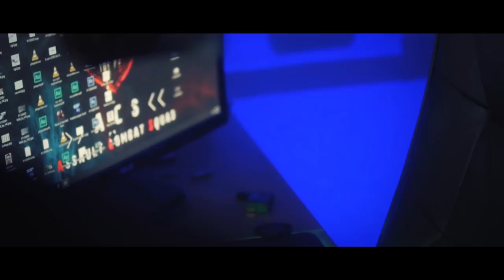Custom Assault Rifle | The Guardian #1 - ACS "Techsoft"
Tach Jungs, mal was ganz Besonderes: Julian baut sich eine Assault Rifle von Grund auf auf, Marke "100% A.C.S.-Eigenbau". Das Ziel: Kurz, schlank, klassisch, schwarz/grün und viel geiler Kram unter der Haube. Das Exteriör ist mit diesem Video so gut wie getan, in Part 2 erwartet euch dann der Rest, zusammen mit einer sehr speziellen "Zukunft".

TIMESTAMPS
1:14 - Die Hintergründe des Projekts
3:21 - Die Einzelteile
8:11 - Mini-PRN #1 (Gearbox-Umbau)
8:55 - Feuerwahlhebel umbauen
12:26 - Mini-PRN #2 (Gearbox wieder rein)
12:56 - Forward Assist Knob austauschen
14:24 - Mini-PRN #3 (Der ganze Rest...)
16:45 - PRN

Retro Arms M4 / AR15 CNC Bolt Catch Type B -grün-
Retro Arms M4 / AR15 CNC Charging Handle Extension Type A -grün-
Retro Arms M4 / AR15 CNC Charging Handle Extension Type B -grün-
Retro Arms M4 / AR15 CNC Fire Selector Type A -grün-
Retro Arms M4 / AR15 CNC Forward Assist Knob -grün-
Retro Arms M4 / AR15 CNC Trigger Type I -grün-